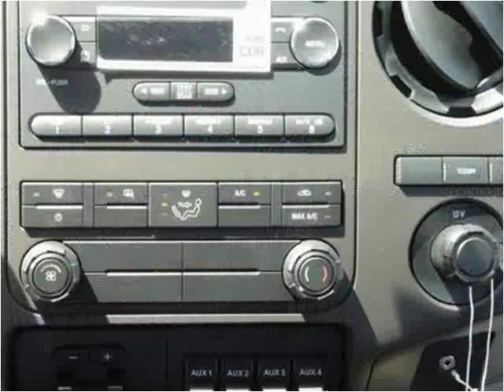2016 Ford Super Duty F-450 DRW New Cars Manassas VA